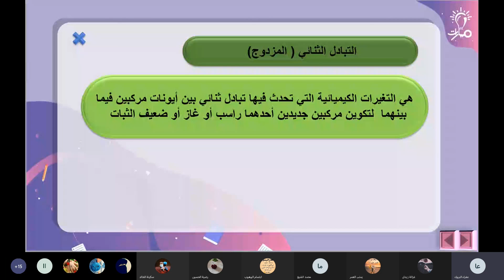تعريف التبادل الثنائي المزدوج درس أنواع التفاعلات الكيميائية كيمياء الصف التاسع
شرح مفهوم تعريف التبادل الثنائي المزدوج من درس أنواع التفاعلات الكيميائية في كتاب الكيمياء للصف التاسع - منهاج شمال غرب سوريا